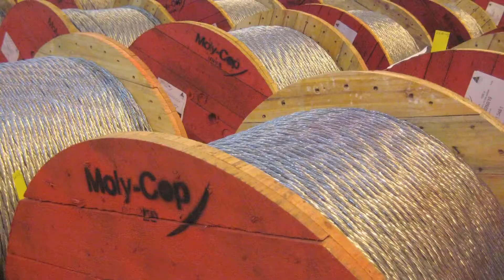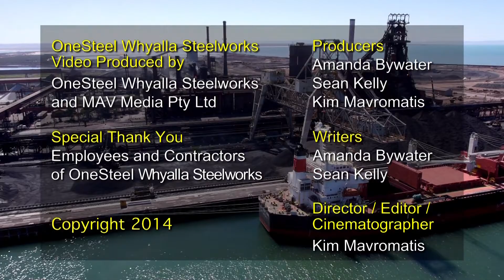Welcome to OneSteel Whyalla Steelworks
Welcome to OneSteel Whyalla Steelworks, an Arrium Company. OneSteel is Australia's only manufacturer of steel long products and the country's leading steel distributor and reinforcing steel supplier. This video gives the viewer a good insight into the history of the Whyalla Steelworks and steel making processes.

Produced by OneSteel Whyalla Steelworks and MAV Media.